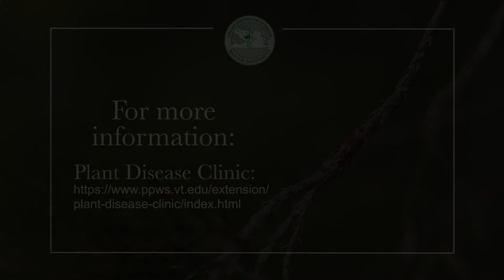Cedar-Quince Rust - Common Plant Diseases in the Landscape and Garden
Join Virginia Tech Plant Pathologist, Mary Ann Hansen, as she discusses common plant diseases in Virginia. In this video she talks about Cedar-Quince Rust. Cedar-Quince Rust produces cankers on Red Cedar trees and the orange/rust color of the canker is produced by the production of brightly colored spores by the fungus. The spores produced are blown over to infect a second host.

For more information on the Virginia Cooperative Extension Master Gardener Program